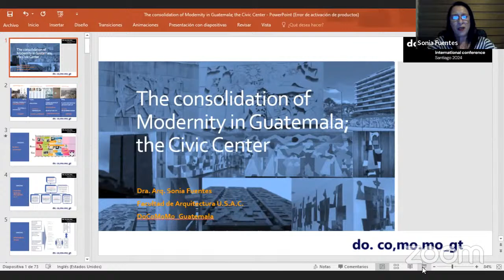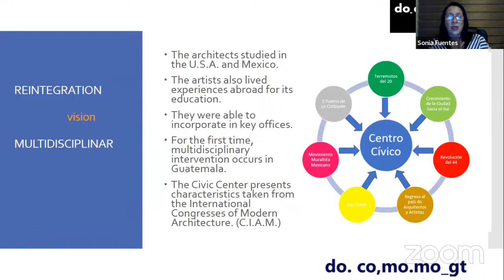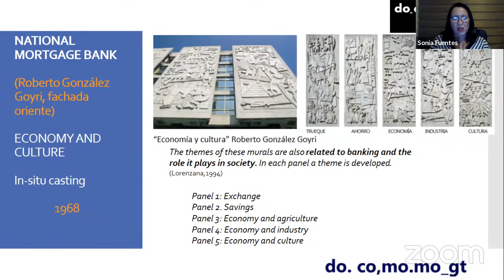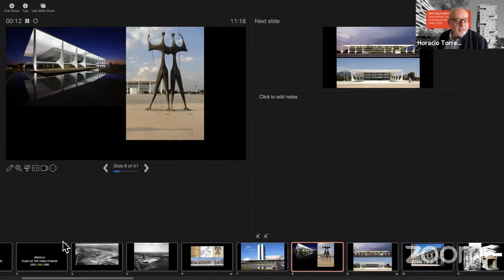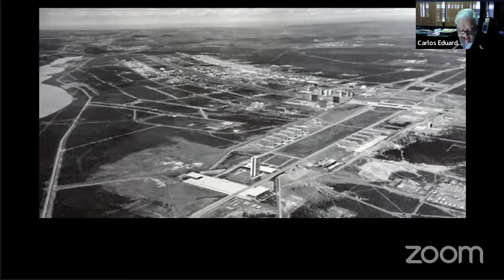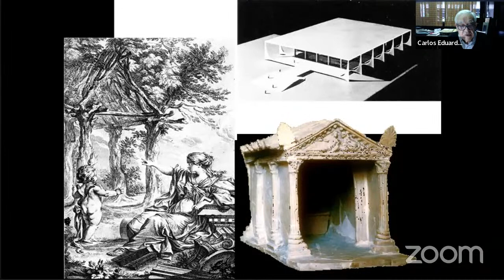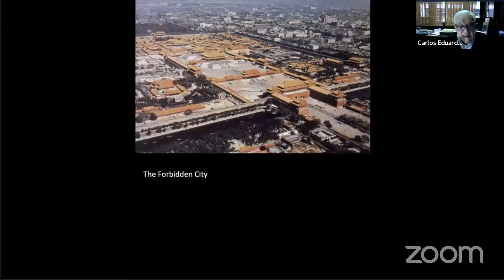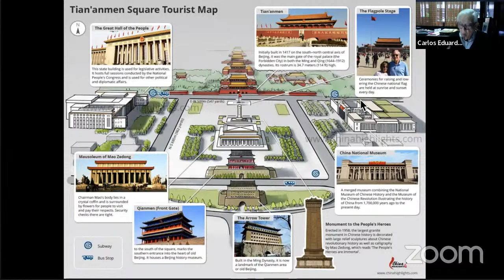Modern Cities: About the Heart and the Edge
Abstract:
The Ministry of Culture and Sports of Guatemala requested Docomomo Guatemala, to lead the technical committee to do the paperwork in order to elevate the Guatemalan Civic Center to the quality of Patrimony of the Nation in its complex.

Taking into account all the architectonic and cultural values that this urban complex contains, and as an initiative of Docomomo Guatemala, the Ministry of Culture created the Technical Committee for the preservation of this relevant urban complex and as a result of their hard work, the Civic Center was declared as National Cultural Heritage of the Nation. (Ministry Agreement 882-2012).

Throughout the years, architecture in Guatemala City was predominately colonial until a series of earthquakes in the early 1910´s destroyed most of the city and so between the years 1920 an d 1940 there was this transition in the morphology of the city, new materials were used to rebuild the city so modernity and industrialization began to emerge in Guatemala.

The colonial Center needed to be renewed and decentralized, so the historical center began its rupture and growth to the south of the city where the Civic center was designed and constructed. This urban complex is known as the consolidation of modern architecture in Guatemala.

Each of the 4 buildings built in the first phase (Municipality of Guatemala MUNIGUATE, Guatemalan Social Security Institute IGSS, Bank of Guatemala BANGUAT y National Mortgage Bank CHN), individually are already cataloged and are part of the patrimony of the Nation since they were the first designed and built urban complex in Guatemala by Guatemalans and adopted the integration of applications of plastic as part of its morphological expression, however the concept of heritage is set as the first step to be done and then to propose this complex to the indicative list and that it can be eligible to become a World Heritage Site, however the declaration of national heritage of this urban complex is the first step to be done before it can be considered into the indicative list and then, to be eligible to become a World Heritage Site.